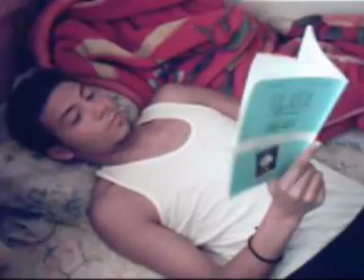after the matrix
a small movie about what happend after the matrix